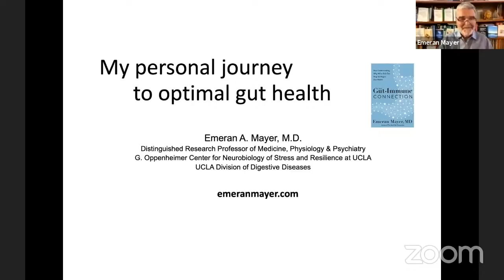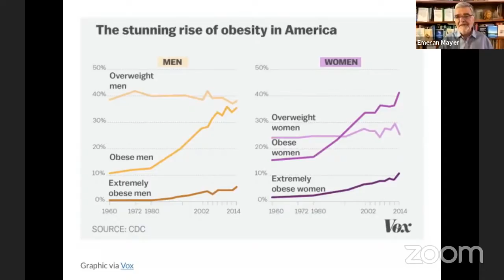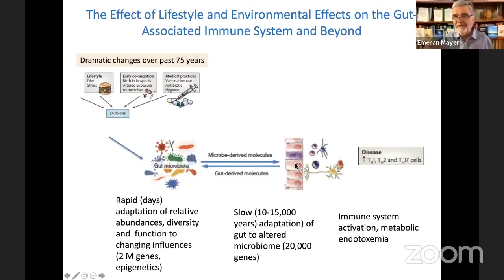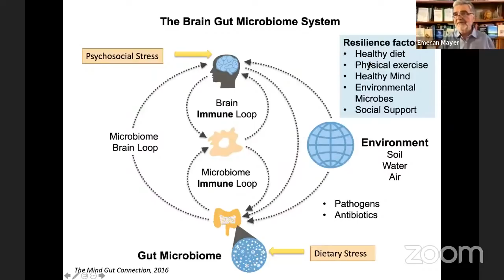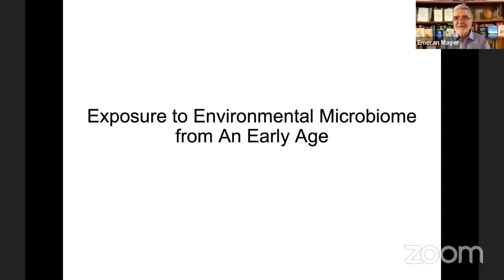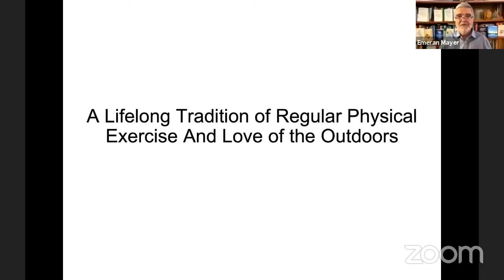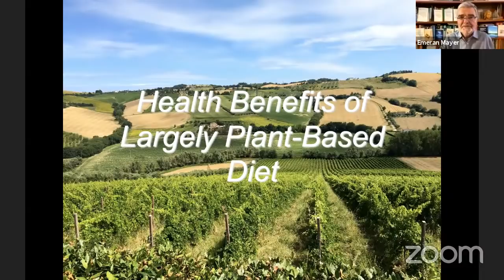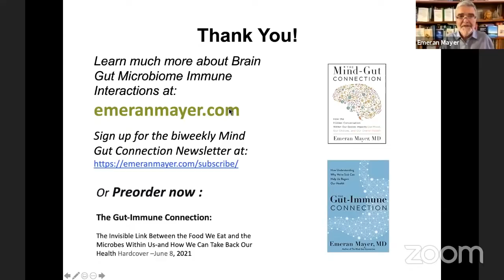Change Your Lifestyle Habits and Avoid Chronic Disease | Interview with Dr. Emeran Mayer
Dr. Mayer is a Distinguished Research Professor in the Department of Medicine at the David Geffen School of Medicine at UCLA, Executive Director of the G Oppenheimer Center for Neurobiology of Stress & Resilience and Founding Director of the UCLA Brain Gut Microbiome Center.

Emeran A Mayer is a Gastroenterologist, Neuroscientist and Distinguished Research Professor in the Department of Medicine at the David Geffen School of Medicine at UCLA, and the Executive Director of the G. Oppenheimer Center for Neurobiology of Stress and Resilience at UCLA. As one of the pioneers and leading researchers in the role of brain gut interactions in health and chronic disease, in particular in IBS, his scientific contributions to basic and translational enteric neurobiology with wide-ranging applications in clinical GI diseases and disorders is unparalleled. He has published more than 370 scientific papers, co edited 3 books, and published the best selling The Mind Gut Connectin in 2016.  He is the recipient of the 2016 David McLean award from the American Psychosomatic Society and the 2017 Ismar Boas Medal from the German Society of Gastroenterology and Metabolic Disease.  His most recent work has focused on alterations in the bidirectional communications within the brain gut microbiome system and their role in chronic inflammatory and functional diseases of the gut, obesity, and cognitive decline.

He has been one of the pioneers in the science and practice of brain gut microbiome interactions with applications in a wide range of diseases in gastrointestinal, psychiatric and neurological disorders. He has published more than 370 scientific papers and co-edited 3 scientific books. He is the recipient of the 2016 David McLean award from the American Psychosomatic Society and the 2017 Ismar Boas Medal from the German Society of Gastroenterology and Metabolic Disease.  His current research interest is focused on the role of brain gut microbiome interactions in human diseases, including Alzheimer’s and Parkinson’s disease, autism spectrum disorders, obesity and inflammatory bowel disease.

In addition to his academic interests, Mayer has a longstanding interest in ancient healing traditions and affords them a level of respect rarely found in Western Medicine.  He has been involved in documentary film productions about the Yanomami people in the Orinoco region of Venezuela, and the Asmat people in Irian Jaya.  He has recently co produced the award winning documentary “In Search of Balance” and is working on a new documentary “Interconnected Planet”. He is a strong believer in Buddhist philosophy, was a member of the UCLA Zen Center for several years, and got married in a Tibetan monastery by Choekyi Nyima Rinpoche in Kathmandu.  He regularly pursues meditative practices.

He has spoken at UCLA TEDx on the Mysterious Origins of Gut Feelings in 2015 and have been interviewed on National Public Radio, PBS and by many national and international media outlets including the Los Angeles and New YorkTimes, Atlantic magazine and Stern and Spiegel Online. He is the author of the 2016 bestselling book The Mind Gut Connection published by Harper&Collins and translated in 16 languages.

In his upcoming book, The Gut Immune Connection, Mayer proposes a radical, unifying concept about the chronic disease epidemic we are finding ourselves in.  He discusses how changes in our diet, lifestyle and the way we interact with the world during the last 75 years have led to a profound dysregulation of the community of trillions of microbes living in our gut, resulting in a progressive chronic activation of our immune system.  This aberrant immune system activation is emerging as the root cause of our current epidemic of interrelated chronic diseases affecting every part of our body. In addition, it makes us more vulnerable to viral pandemics. He uses the One Health concept to explain the intricate relationship between the microbes living in our gut, in the soil, the health of our plants and our own health. He proposes a solution to the chronic disease epidemic, which emphasizes the implementation of major lifestyle changes, and focuses on a radically different approach not only to our diet but to the world.